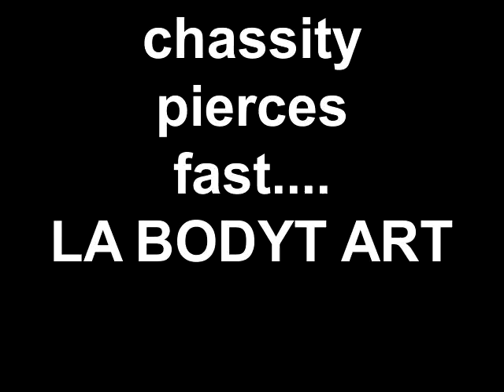chassity pierces fast.... LA BODYT ART251-423-0854